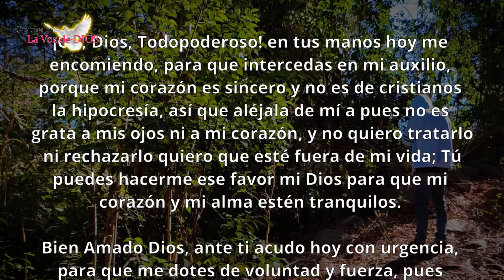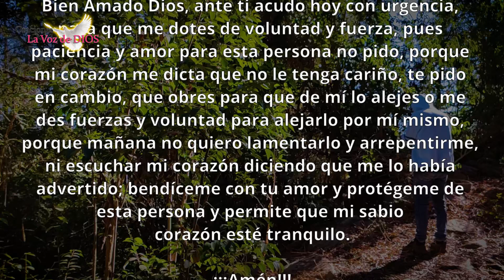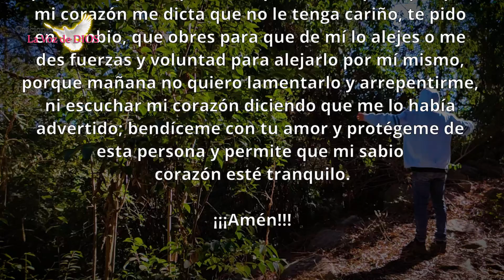Si LO HACES esa PERSONA DAÑINA se ALEJARÁ de tu VIDA! La voz de DIOS Oraciones